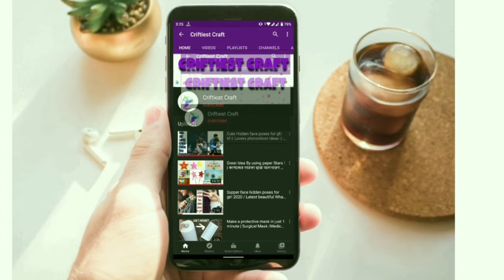Latest dubai burqa design for ladies / new stylish abaya design new abaya design 2024 afghan kaftan